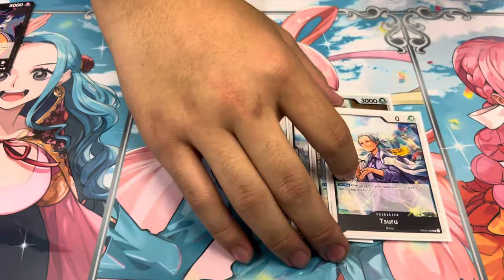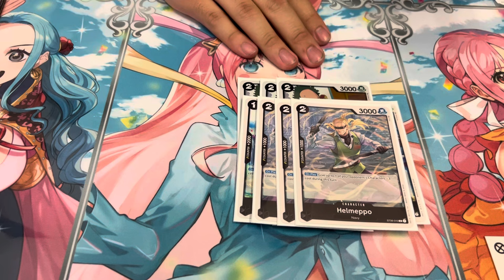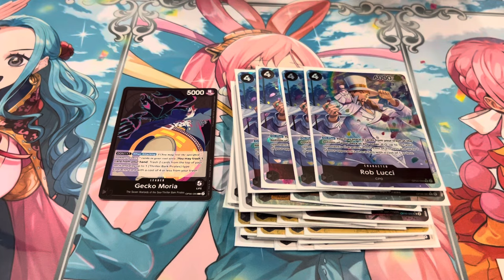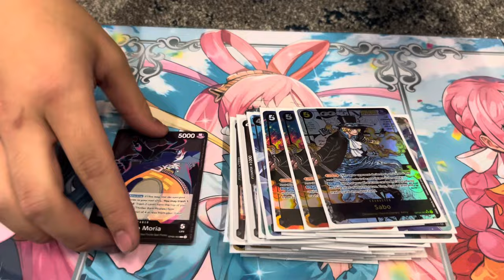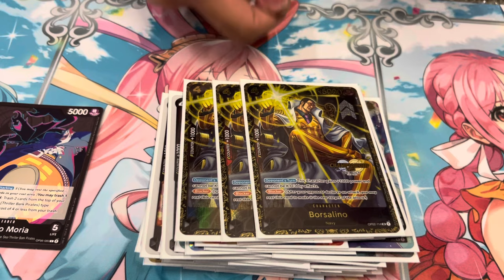1st Place Gecko Moria Deck Profile! | Santa Clara Regional